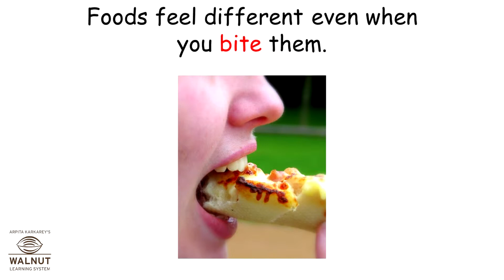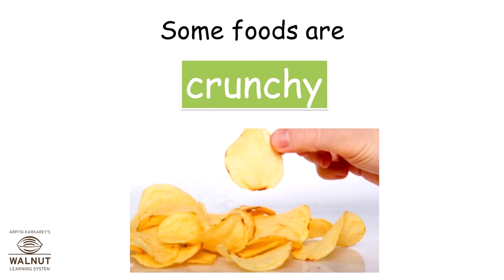KG - Numeracy - Taste - Hard and soft food